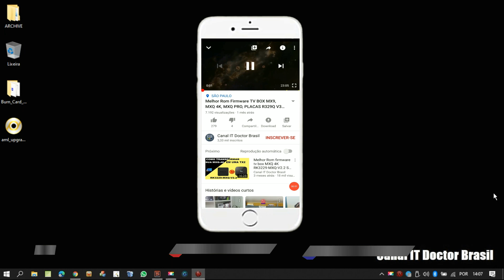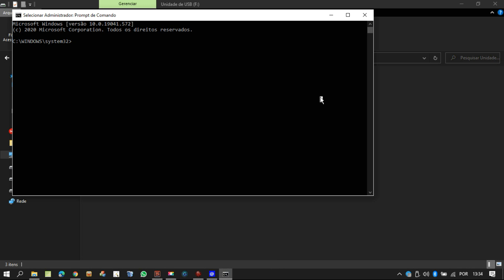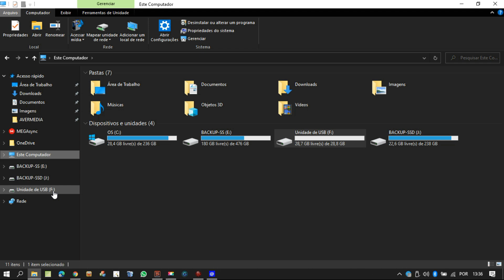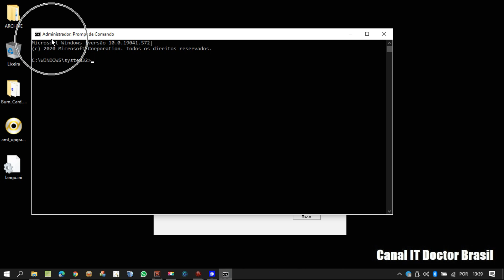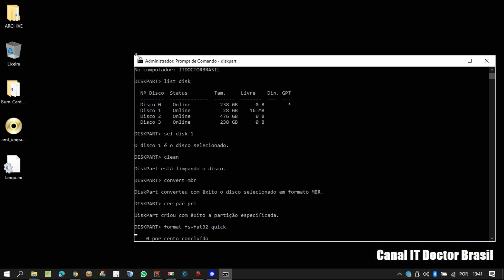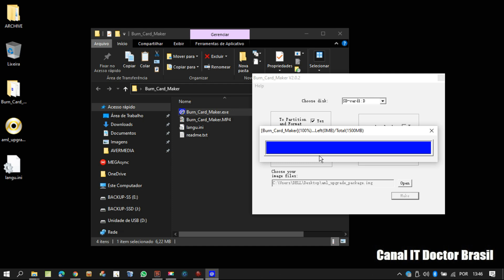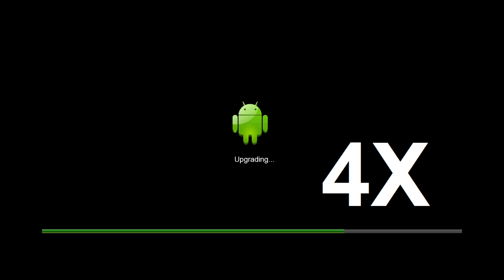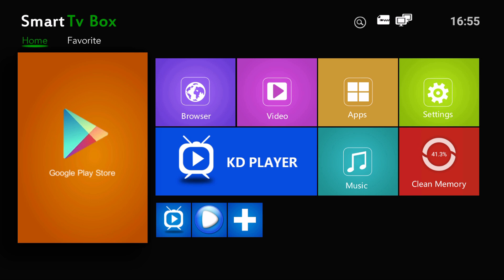COMO ATUALIZAR OU RESTAURAR QUALQUER TV BOX AMLOGIC POR CARTÃO SD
Neste vídeo ensino o passo a passo de como realizar a atualização ou restauração do seu aparelho TV Box com processadores Amlogic através do cartão SD

Se você curte e apoia o nosso trabalho fique a vontade para fazer uma doação para o Canal IT Doctor Brasil, a sua contribuição fará com que novos vídeos sejam postados com o que há de mais recente no mundo de TV Box: